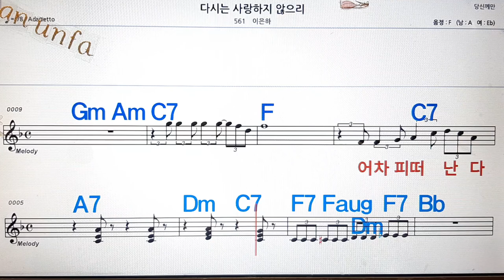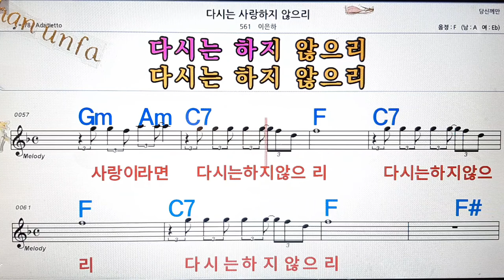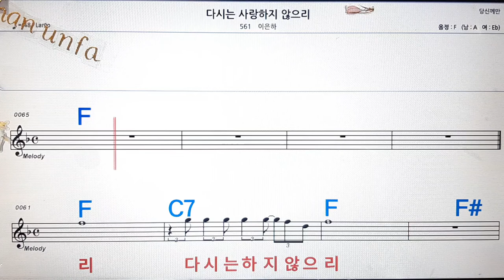다시는 사랑하지 않으리/이은하💋노래방, 통기타 , 코드 큰악보, 가라오케, 반주💖Karaoke, Sheet Music, Chord, MR